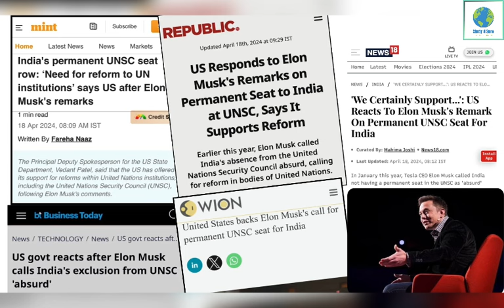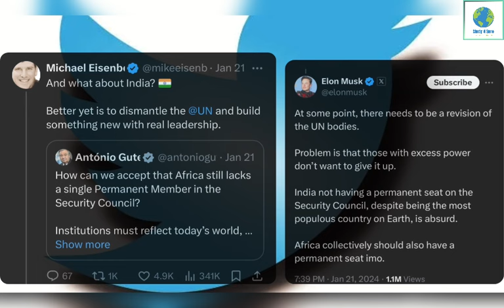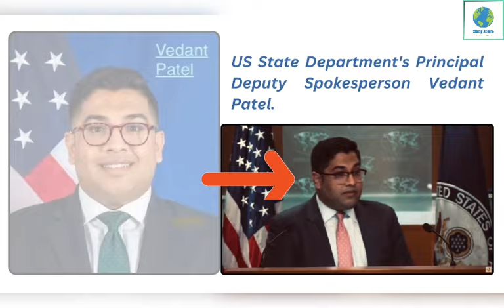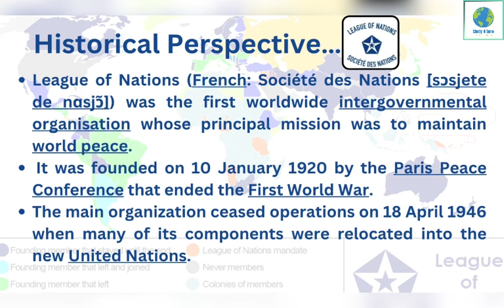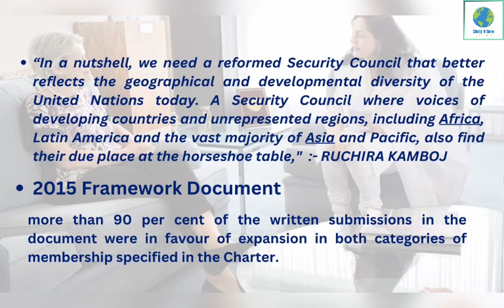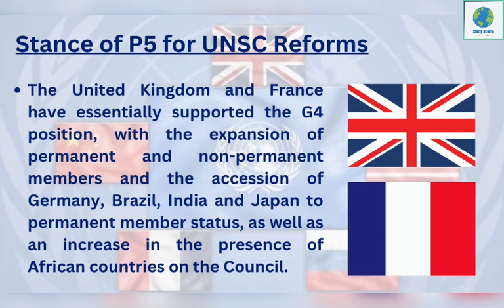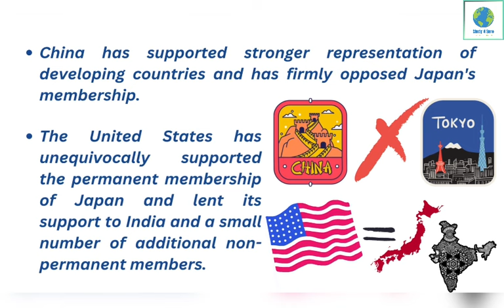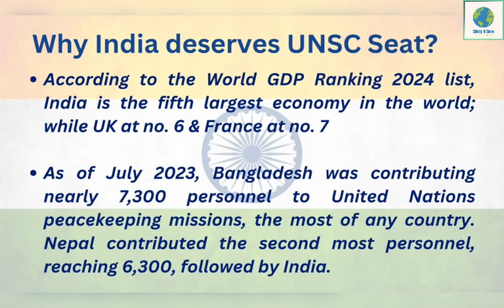US backs Musk for India’s seat at UNSC | United Nations| UPSC | Current Affairs| @Study4Sure |News